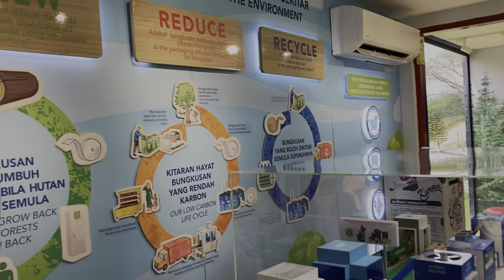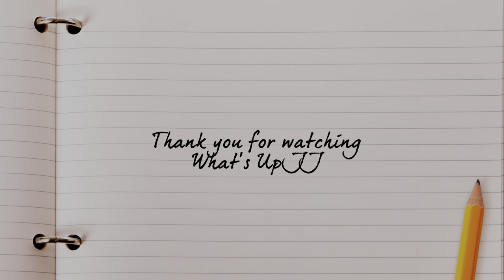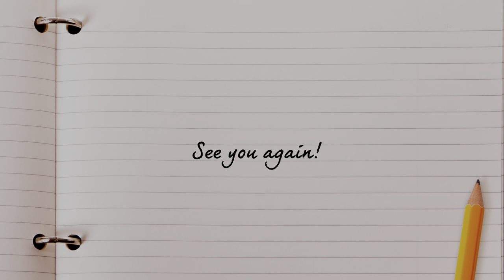Farm Fresh @ UPM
Visited Farm Fresh with my friend Hannah and her family. Hot and sunny day but we had lots of fun!